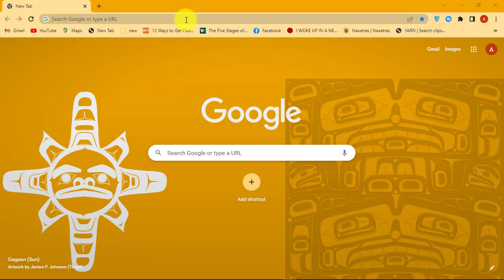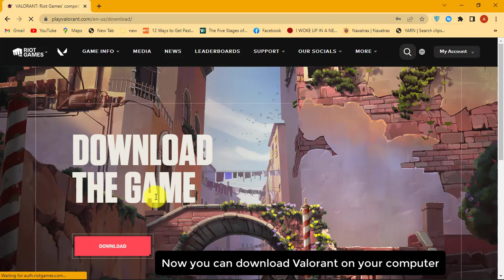How To Create Valorant Account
In this video tutorial, we are showing you how to create Valorant account for free in order download Valorant on your computer and start playing the game. Valorant is a multiplayer first-person shooter (FPS) game where one team attacks and the other defends.